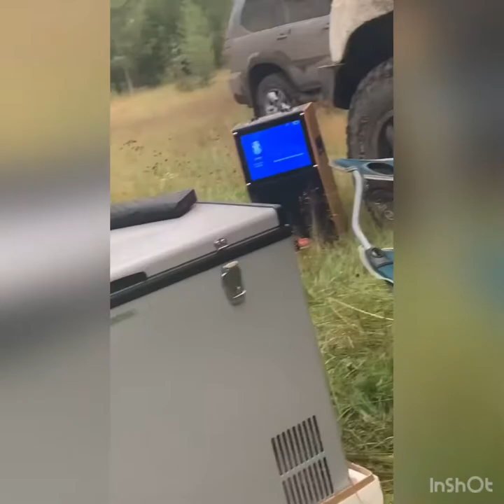ariya aylaliin temdeglel#4 Burhan Haldun